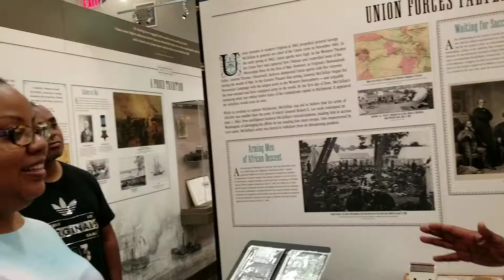African American Civil War Memorial Museum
Georgetown - Washington DC - Jerry Crayton Curator